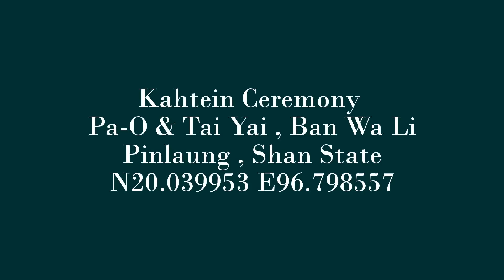Kahtein Ceremony , Pa-O & Tai Yai - Footage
The Tazaungdaing Festival (Burmese: တန်ဆောင်တိုင်ပွဲတော်, also known as the Festival of Lights and spelt Tazaungdine Festival), held on the full moon day of Tazaungmon, the eighth month of the Burmese calendar, is celebrated as a national holiday in Burma (Myanmar) and marks the end of the rainy season. It also marks the end of the Kathina (Kahtein in Burmese) season, during which monks are offered new robes and alms.

The festival's origins predate the introduction of Buddhism to Burma, and are believed to stem from the Kattika festival, which honors the guardian planets in Hindu astrology

"เพลินพม่า" อย่างที่คุณไม่เคยรู้มาก่อน
The people ,the culture, the food: Let me show you Myanmar!

CULTURE
Pa-O: The Forgotten People